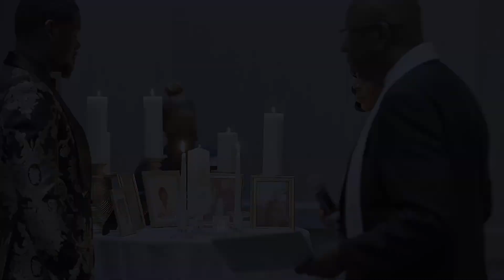Wedding highlight shot on the canon R5 and S1H | Lonzos Studios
Canon R5 & S1H Combo... videoediting finalcutpro premiere pro videography adobe adobepremiere davinci resolve weddingshort film